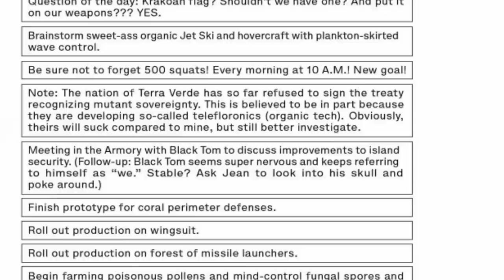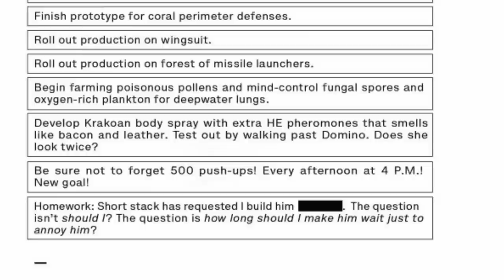X-Force 4 - X-Men, Testosterone, Bacon, and Leather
X-Force #4 is the best book this week from the Dawn Of X series at Marvel.  Benjamin Percy continues to deliver well written and crafted stories, excitement, legitimate threats, and endings that leave you wanting more.  X-Force is, in my opinion, the best book to come out of the Dawn of X line and number two is not even close.  This whole series seems like the X-Men on Krakoa trying to keep up with the human threats that are coming at them from all angles.

X-Force (2019) #4
Published: December 18, 2019
Writer: Benjamin Percy
Penciler: Joshua Cassara
Cover Artist: Dustin Weaver

With its orders established, the new X-Force hits the ground running, taking on deadly threats targeting mutantkind’s rightful place in the world…